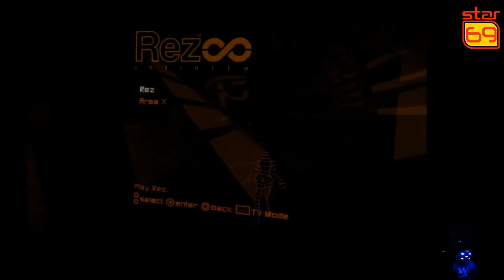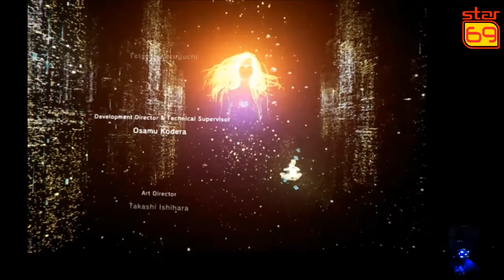Rob Plays: Rez Infinite Area X for PlayStation VR PSVR (Let's Play / Review)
Played through and reviewed the "Area X" part of Rez Infinite in VR Mode.